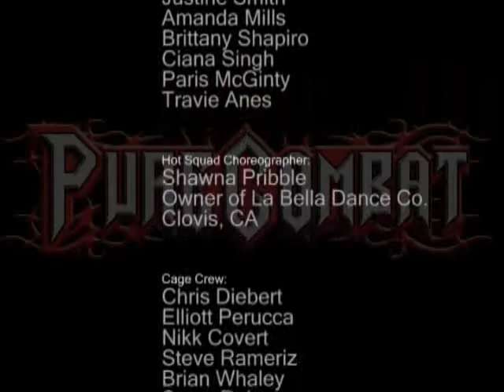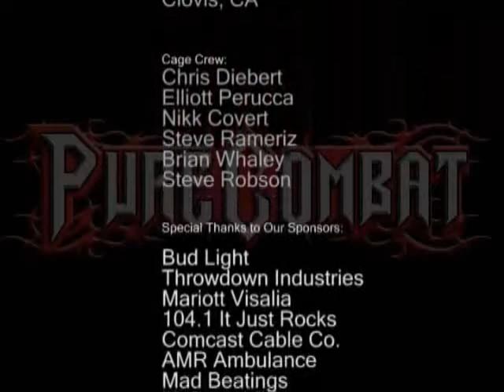Paul Mince vs Scott Lighty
PURECOMBAT Lights Out
February 29